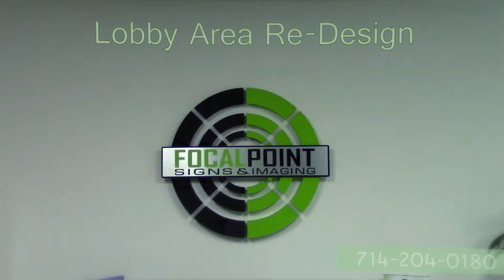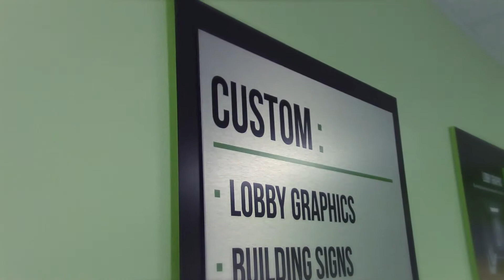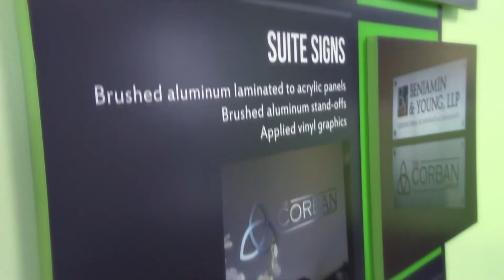Focal Point Reception Area Re-Design Costa Mesa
The Lobby area of any business or office is often the first impression customers have of you and your brand.  It was time for us to update the look and feel of our lobby in a way that better expresses our brand.  This video shows you the before and after of our Lobby Redesign.  Everything you see in this video we designed and made in house.  We used 3M vinyl with overlaminated for the wall graphics printed on an HP Latex wide format printer.  Luster board and brushed aluminum with contour cut vinyl and full digital prints for our mounted display boards. Our lobby sign is back painted acrylic on gator foam with brushed aluminum and pvc face plates and routed acrylic letters.